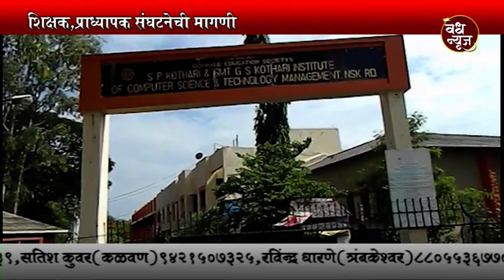Vedh News | 11 वीच्या सगळया विद्याथ्र्यांना 12 वीत प्रवेश दयावा | शिक्षक,प्राध्यापक संघटनेची मागणी